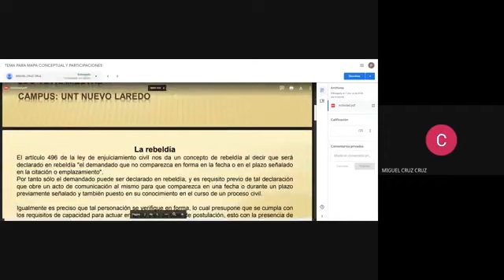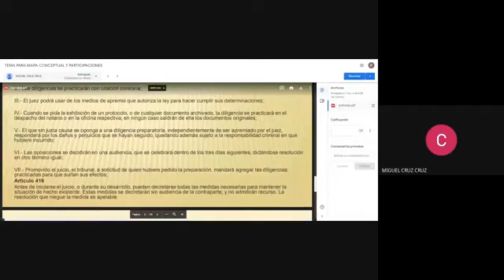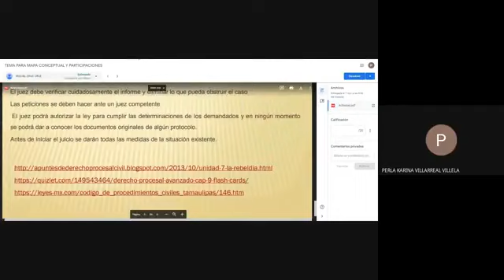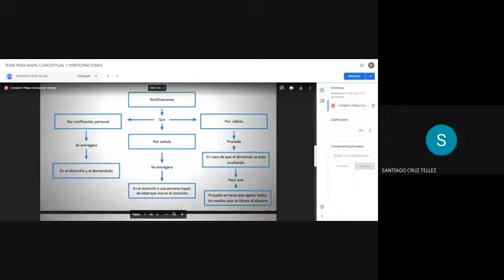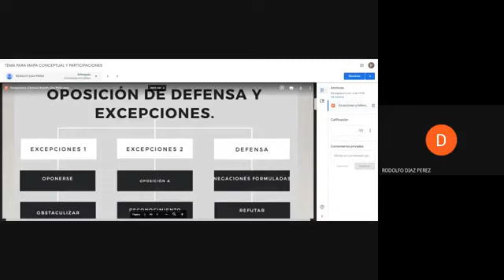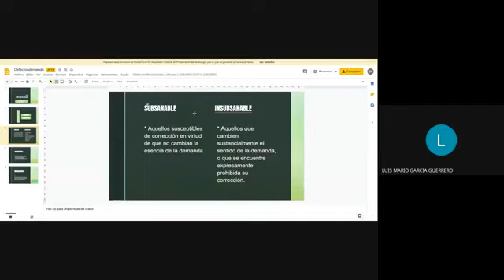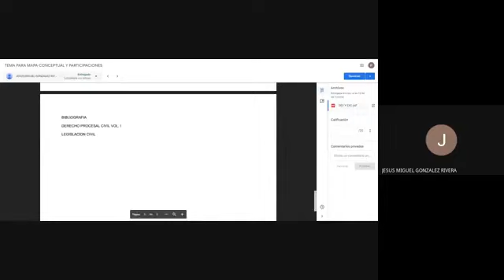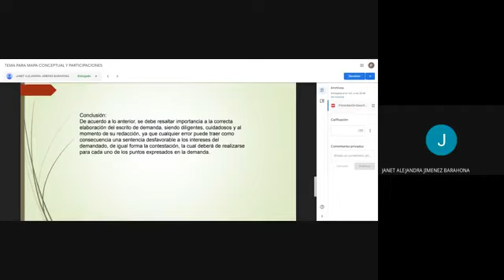4° ING.IND. DERECHO CIVIL SABADO 07/11/2020